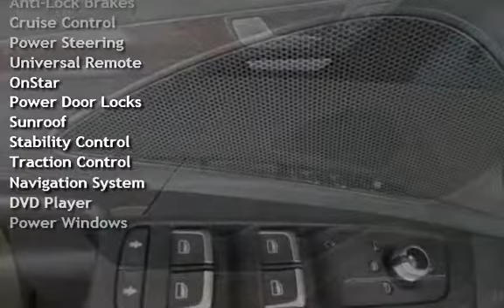2015 Audi A8 4.0T quattro LWB for sale in Burlington, NJ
Experience pulse-pounding excitement with our 2015 Audi A8 L 4.0T Quattro AWD proudly presented in gorgeous Brilliant Black. From the initial feel of high quality materials, enjoy the rush that fills your spirit the second you strap in. The true athleticism of this Audi is found under the hood and is carried through the entire machine. A 435 hp 4.0 Liter V8 is tethered to an innovative 8 Speed Automatic transmission with adjustable drive settings that achieves near 28 mpg on the open road and rockets our sedan from 0-60 mph in 4.2 seconds. Additionally, the tenacious traction of our Quattro All Wheel Drive keeps you glued to the asphalt with race-inspired suspension no matter what the road conditions.

Portraying chiseled confidence with 19 inch alloy wheels and adaptive xenon headlights, our A8 4.0T strides onto the scene with a fresh debonair look. Slide inside one of the most upscale and spacious cabins you'll ever experience...take in the view from the sunroof, feel the comfort of power adjustable heated leather seats and enjoy the wealth of amenities that surround you. Audi Connect with WiFi and navigation, Bluetooth, and a premium Bose surround-sound system offer you the convenience of a seamless connection to your digital world as you command this exquisite German masterpiece.

It's not all about the look of affluence however. This Audi A8 has been carefully crafted with advanced features to safeguard you from harm. You've got to see this beauty in the flesh!